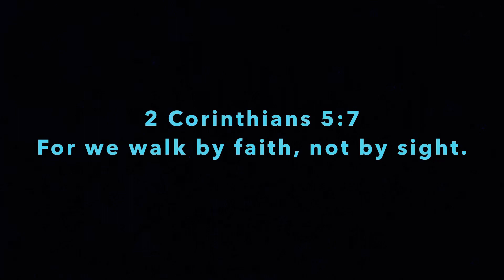Trailing in the Jeep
Braving the frigid temperatures and wheelin our jeeps